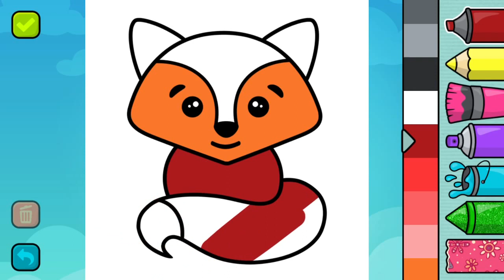ANIMAL/COLORING for KIDS/FOX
Let's color this fox)